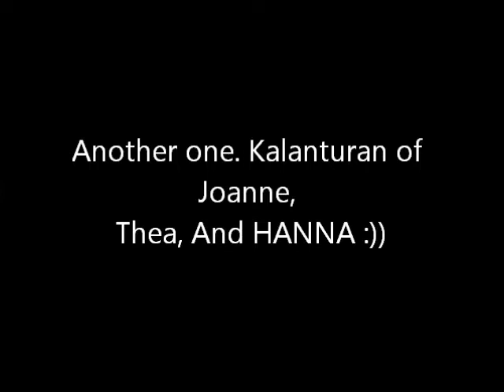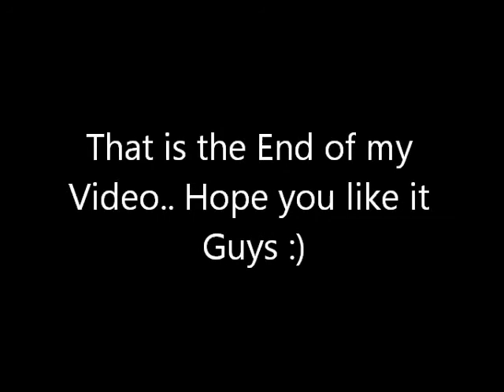II year - St. Luke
The bonding and happy moments that we want to share. We're from the school of St. Martin de Porres Catholic School of Guiguinto bulacan :)